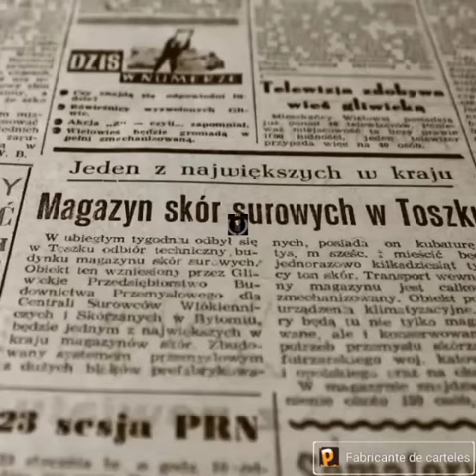2022. Seguimos Al Pie del Cañón